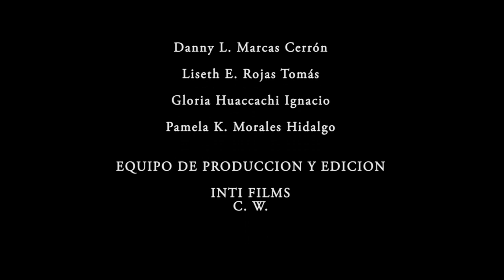INFORTUNIO - CORTOMETRAJE - INTIFILMS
Trabajo audiovisual realizado por los alumnos del taller de actuación para cine y televisión 2012 - INTIFILMS . Fue grabada en la provincia de Huancayo - Junín.